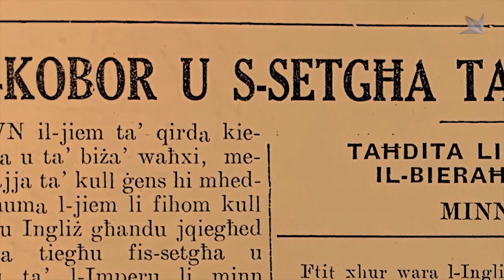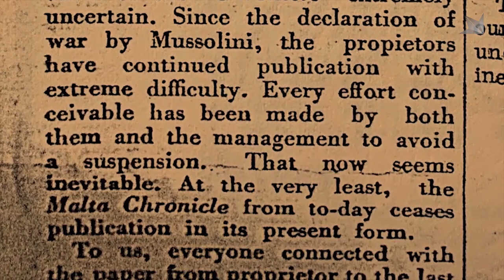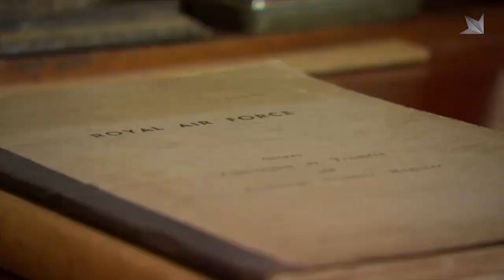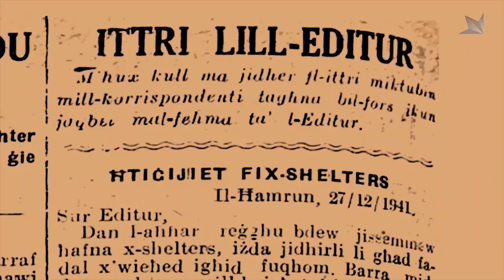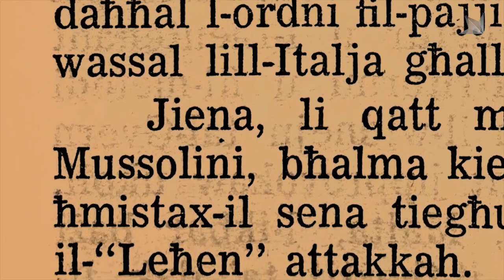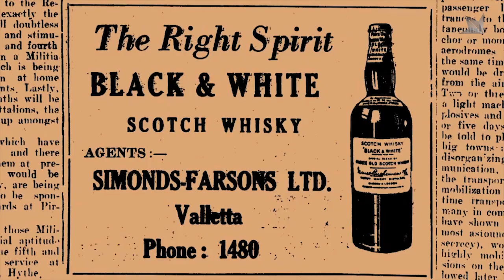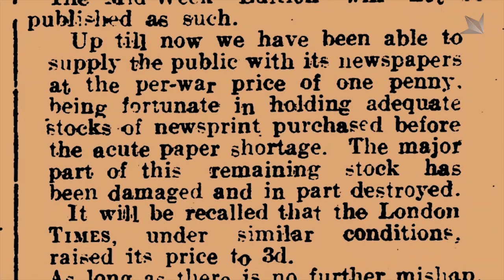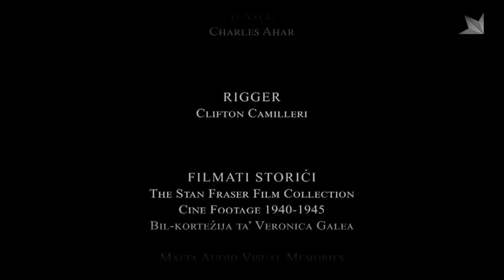Malta fil-Gwerra (Malta at War) #2: News at War: distinguishing between facts and fiction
Episode 2:- What happened to the newspapers when WW2 started?

It is documented that when the war started, newspapers stopped being pritned.  When the english newspaper the  'Chronicles' stopped being printed, Mabel Strickland asked the governor to stop issuing licenses.  At that point the sales of the 'Times' skyrocketed.